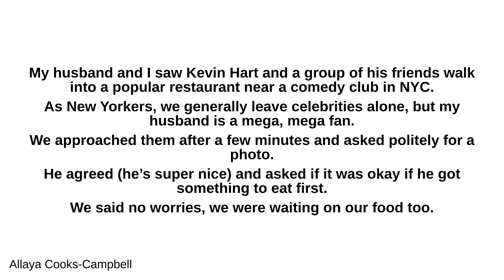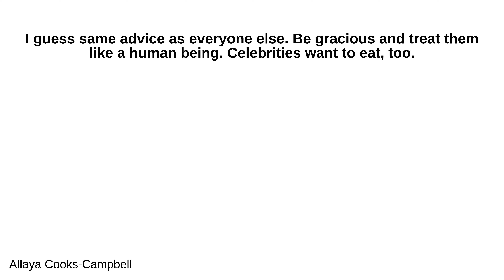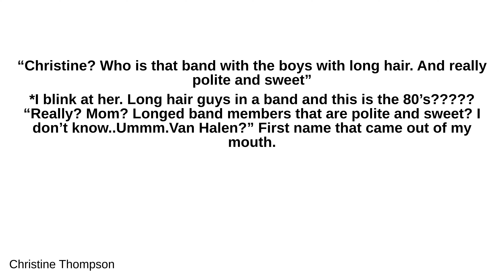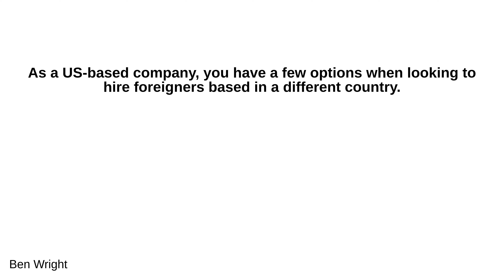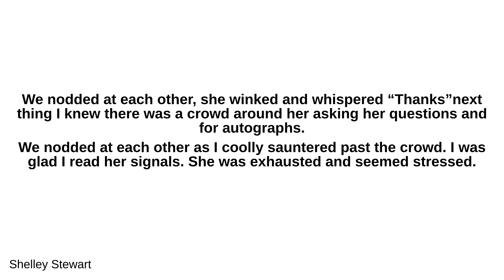What is the classiest way to respond when meeting a celebrity?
- Allaya Cooks-Campbell:
 My husband and I saw Kevin Hart and a group of his friends walk into a popular restaurant near a comedy club in NYC. As New Yorkers, we generally leave celebrities alone, but my husband is a mega, mega fan. We approached them after a few minutes and asked politely for a photo. He agreed (he’s super nice) and asked if it was okay if he got something to eat first. We said no worries, we were waiting on our food too. He didn’t really seem in a rush, so after a while (we ate at our table, talked, hung out with our friends) we got up to head out. At that point he walked over to take the photo. He had just done his first Madison Square Garden special, and it was evident in the recording how much that meant to him. So I leaned in and said “Congrats on the Garden, man. That’s huge.” His face lit up and he seemed genuinely happy as he thanked me. His girlfriend was super sweet and took the photo for us. I guess same advice as everyone else. Be gracious and treat them like a human being. Celebrities want to eat, too.

 - Christine Thompson:
This is a story about a reversal. A star spotting my mom. Back in the 80’s, my mother traveled a lot for her job. While at the Atlanta Airport, she was trying to board her flight, but there was a huge mass of people. Flashes from cameras. Just a big melee. Mom is politely pushing her way through the masses when someone takes her by the arm, smiles at her and walks her to the boarding ramp. Mom just thanks them. Gets on the plane and settles in. Looking toward First Class she notices that there are instruments in cases. Long haired guys. Girls. Just crowded again. Fast forward. About a week later, again she is at ATL and again masses of people while she is trying to get off the plane. All of a sudden she hears someone shouting. “Dragon Nail Lady! Dragon Nail Lady!” and to her surprise the sea of people split, again this long haired guy comes forward grinning at her and a young lady trailing behind him. They along with more long haired guys help mom out of the throng of people. During the few moments he explained. “I remember you from a week or so ago. Your nails! Sorry for all this crazy.” and with that, she was on her way to baggage claim. My mom wore fake nails painted deep red. *shakes her head* So she gets home and later asks me about a band. “Christine? Who is that band with the boys with long hair. And really polite and sweet” *I blink at her. Long hair guys in a band and this is the 80’s? “Really? Mom? Longed band members that are polite and sweet? I don’t know..Ummm.Van Halen?” First name that came out of my mouth. “That’s them!” and she proceeds to tell me the story. I sat there in shock. Now as any teenage girl, I immediately asked if she got their autographs. Of course she didn’t. So then I asked her if she spoke to Valerie. She gave me a puzzled look and I had to remind her that Eddie Van Halen is(was) married to Valerie Bertinelli, whom Mom adores and thinks is so cute! “OH! That was her! I didn’t recognize her, but she didn’t speak much.” So that is my story of how a famous person approached my mom.

 - Ben Wright:
 As a US-based company, you have a few options when looking to hire foreigners based in a different country. If you have already found the employees you want to hire: You can hire them as contractors which a lot of companies tend to do but can present compliance and legal issues down the road There are many country-specific laws and regulations that may cause you to be out of compliance. For example, depending on the country and their local laws, your contract may have to be written in a certain language. OR You can hire them (as employees) using a global employer of record (EoR) , which is the least risky option and best way to hire remote international employees in terms of legality and cost. A global EoR partner will handle the payroll, benefits, and compliance issues for your international workforce while you manage their day to day duties.

 - Shelley Stewart:
I was the next person in line at Petsmart. Laden down with bags of live squirming fish. Yawning , bored when I noticed the thin woman dressed in a man's tight fitted grey suit with yellow narrow stripes. She turned to look at the cashier and glanced at me. It was Diane Keaton! She didn't look like this though, she looked exhausted. She was pulling a big flat cart piled up with immense bags of dog food. Our eyes met. I got the vibe that she didn't want a gushing fan asking for an autograph. We nodded at each other, she winked and whispered “Thanks”next thing I knew there was a crowd around her asking her questions and for autographs. We nodded at each other as I coolly sauntered past the crowd. I was glad I read her signals. She was exhausted and seemed stressed. WOW, Diane Keaton nodded at me!!! I fe